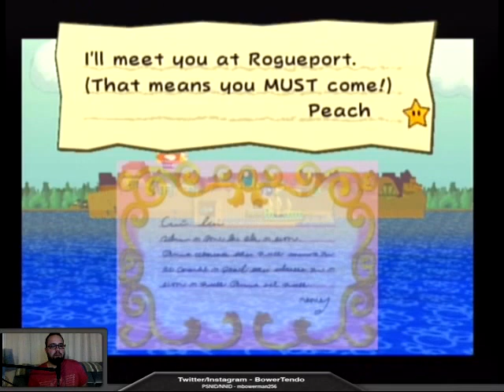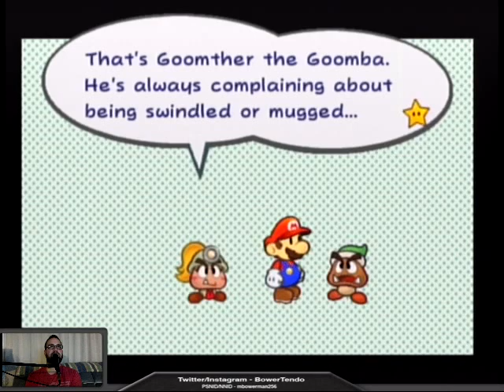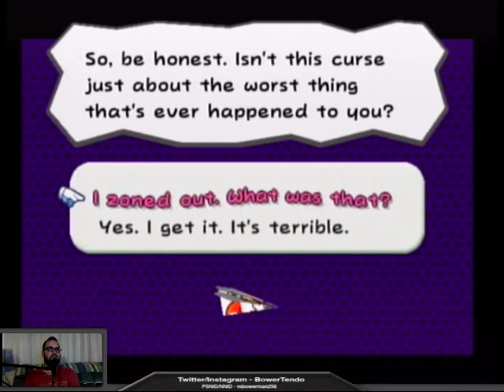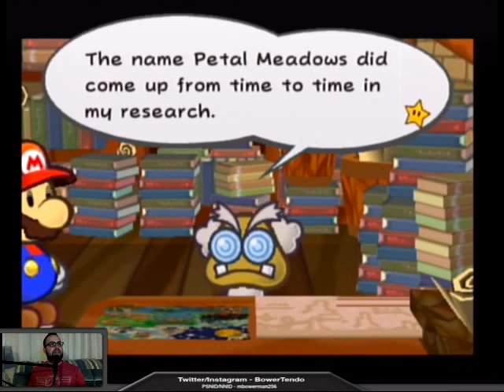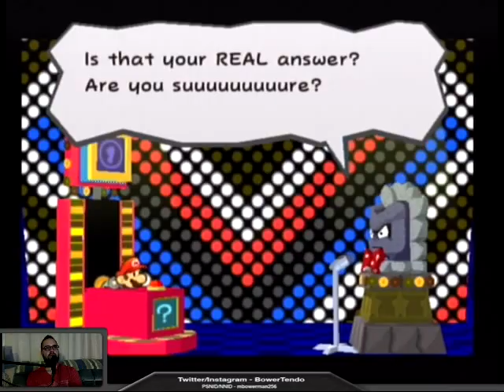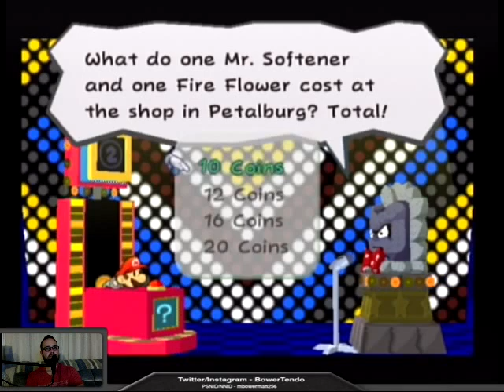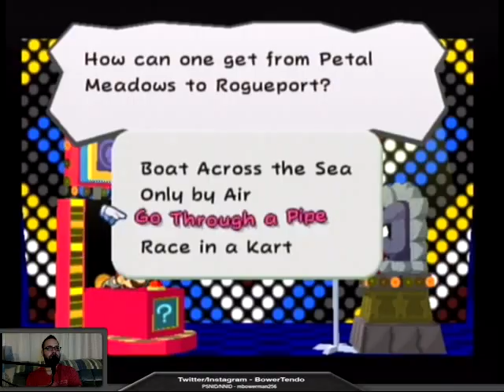Late Night with Mike: Paper Mario TTYD (Part 1)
A nostalgic play-through of Paper Mario: The Thousand Year Door. Part 1 in the series.